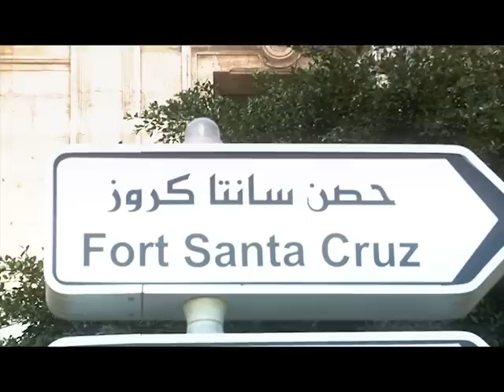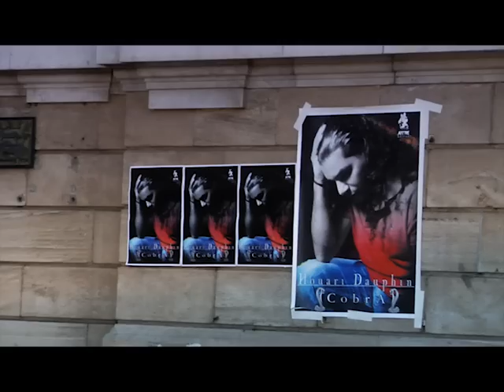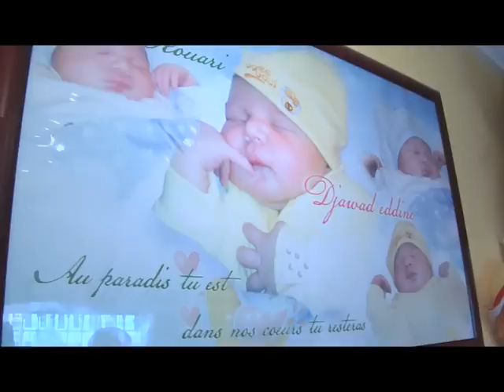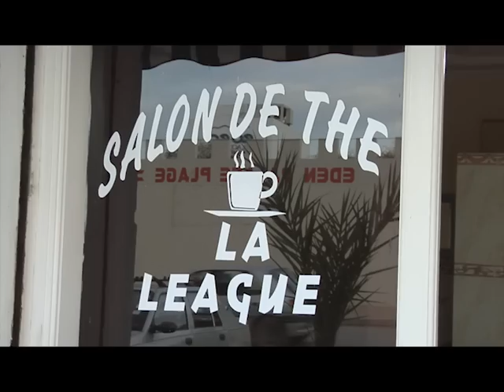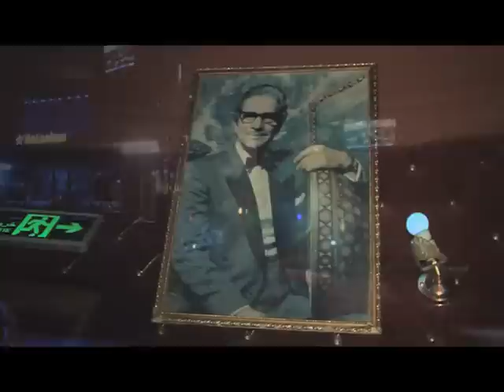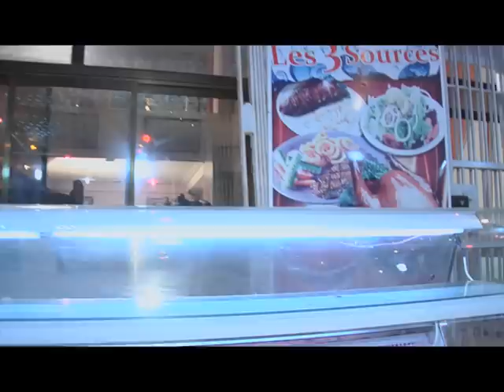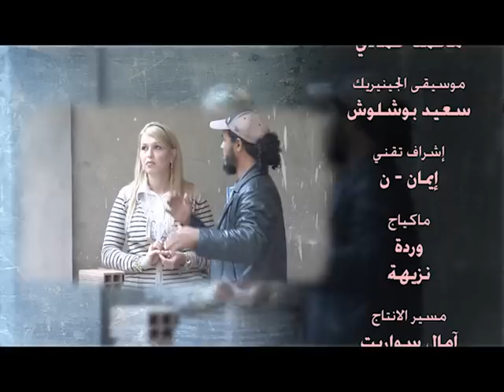برنامج "هذه حياتي":هواري الدوفان